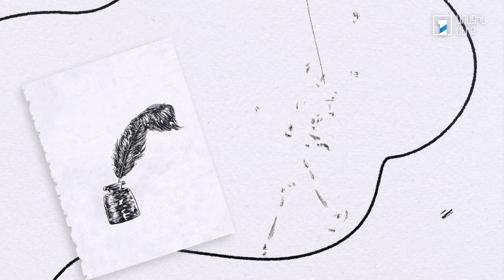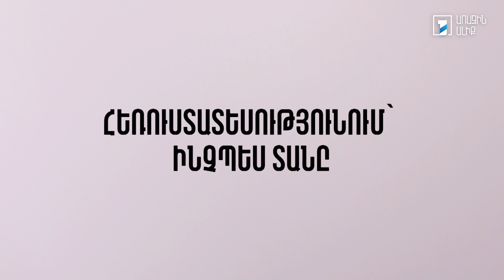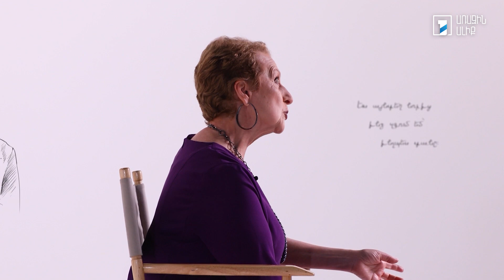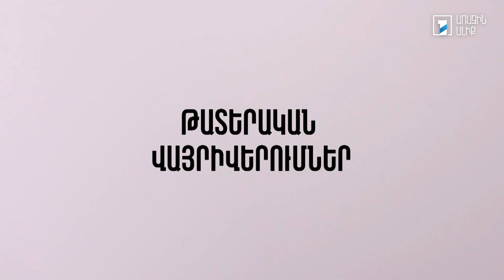Այստեղ և հիմա. Աննա Հեքեքյան